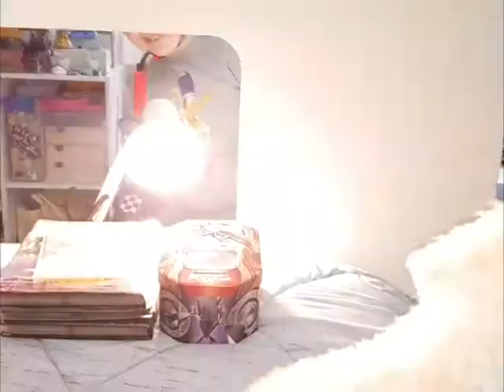HOVERBOARD E ANDIAMOOOO!! 😉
L'intruso peloso c'è sempre.. 😂😂